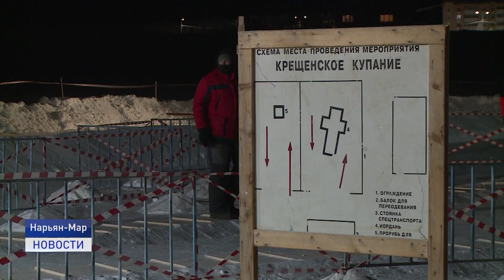КРЕЩЕНИЕ В НАРЬЯН-МАРЕ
Проверили крепость духа и веры. Православные христиане Нарьян-Мара отметили один из главных праздников Крещение или Богоявление Господне . Несмотря на по-настоящему Крещенский мороз, окунуться в ледяную купель на Качгортинскую курью пришли сотни верующих.